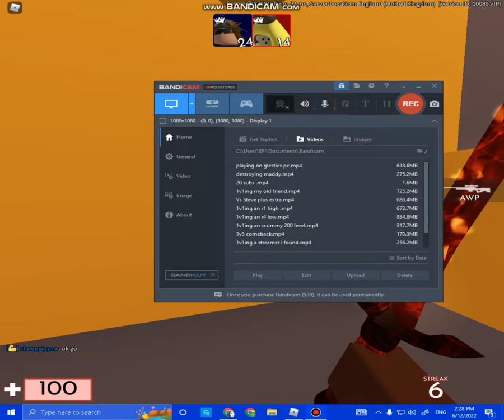20 kills comeback can i win